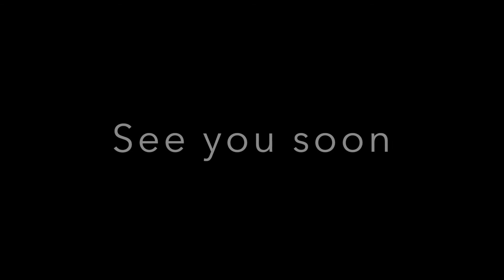Helsinki Trailer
Kleine Einstimmung auf unser Helsinki Abenteuer :)